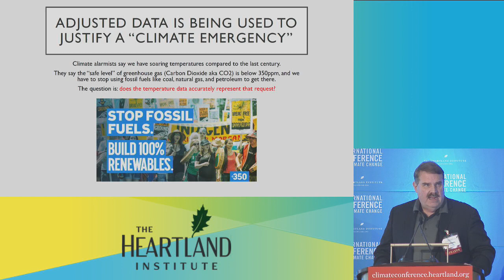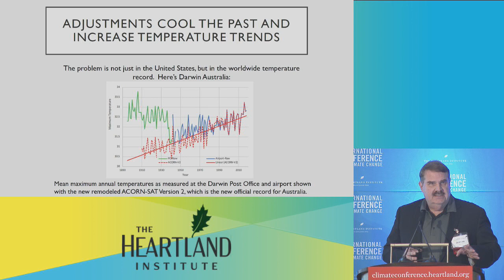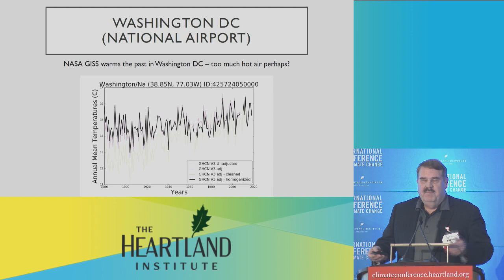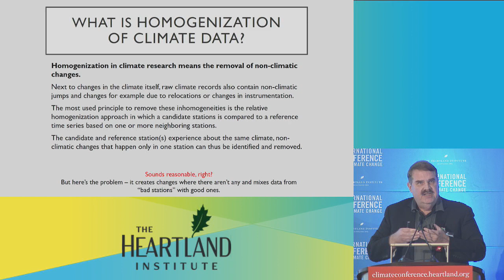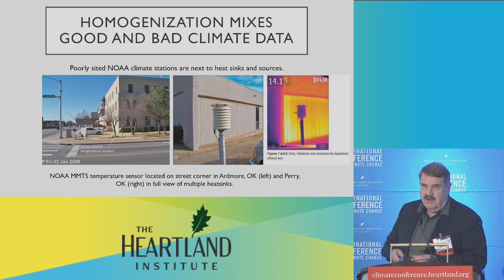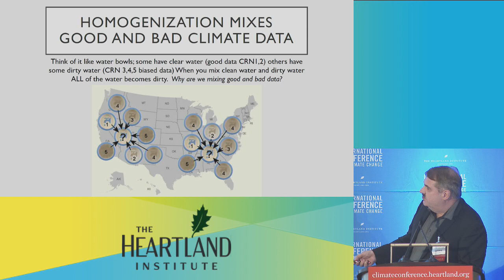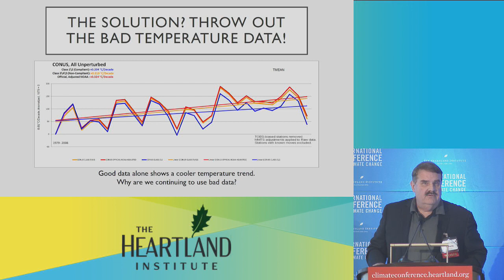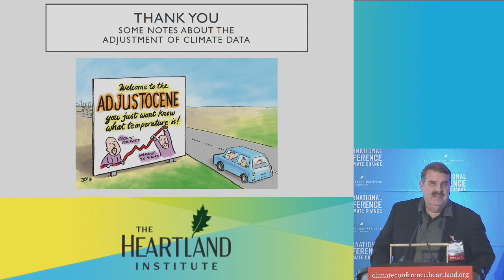Anthony Watts, ICCC13 (Panel 3: Scientific Observations)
Anthony Watts, senior fellow for environment and climate at The Heartland Institute, speaks on Panel 3: Scientific Observations at The Heartland Institute's Thirteenth International Conference on Climate Change.